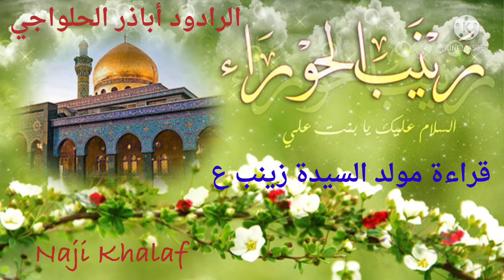قراءة مولد السيدة زينب بنت أمير المؤمنين ( ع ) الرادود أباذر الحلواجي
قراءة مولد السيدة زينب بنت أمير المؤمنين ( ع ) بصوت الرادود أباذر الحلواجي
السيدة زينب بنت علي بن أبي طالب ، أمها فاطمة الزهراءعليها السلام . وبحسب بعض الروايات إن النبي (ص) سمّاها زينب ، وذكر أنها كانت تعلّم النساء تفسير القرآن وذلك في فترة خلافة أمير المؤمنين (ع ) في الكوفة ، شاركت أخاها الحسين عليه السلام في واقعة الطف ، وكان لها دور بارز في أحداثها ، وقد سيقت هي وسائر الأرامل والأيتام بعد العاشر من المحرم سبايا إلى الكوفة حيث ألقت خطبتها الشهيرة هناك ، ومن ثم سيقت إلى الشام ، فألقت خطبة أخرى في الشام أيضاً ، وبحسب المحللين كان لخطبتها دور كبير في بقاء الثورة الحسينية وتحقق أهدافها وفضح السلطة الأموية. وقد لُقّبت بأم المصائب لما رأت من مصائب في حياتها .
توفّيت سنة ٦٢ للهجرة ، ودفنت في مدينة دمشق . وهناك رأيان آخران : أحدهما أنها توفيت في القاهرة ، ودفنت هناك سنة ٦٤ للهجرة . والآخر يرى أنها دُفنت في مقبرة البقيع بالمدينة .
سيرتها الذاتية :
هي زينب بنت أمير المؤمنين علي بن أبي طالب ( ع ) ، أمها السيدة فاطمة الزهراءعليها السلام بنت رسول الله صلی الله عليه وآله وسلم .
وفي معنى كلمة زينب أقوال ، أهمها : اسم شجر حَسَنُ المَنْظَر ، طَيِّبُ الرائحة . وقد ورد أيضا أن أصلها زين أب .
ورد في بعض المصادر المعاصرة أنه لما ولدت عليها السلام جاءت بها أمها الزهراءعليها السلام إلى أمير المؤمنين عليه السلام ، وقالت له : سمّ هذه المولودة ، فقال عليه السلام ما كنت لأسبق رسول الله صلی الله عليه وآله وسلم وكان في سفر له ، ولما جاء النبي صلی الله عليه وآله وسلم سأله أمير المؤمنين ان یسمّیها ، فقال : ما كنت لأسبق ربّي تعالى ، فهبط جبرائيل يقرأ على النبي صلی الله عليه وآله وسلم السلام من الله الجليل ، وقال له : سمّ هذه المولودة ( زينب) ، فقد اختار الله لها هذا الاسم .
وقيل:‌ لما ولدت زينب عليها السلام أخذها جدها المصطفى صلی الله عليه وآله وسلم فقبّلها ، ثم أمر بإكرامها ورعايتها لشبهها بجدتها خديجةعليها السلام .
ألقابها :
لقّبت السيدة زينب عليها السلام بعدة ألقاب تكشف عن عظيم شخصيتها ، منها : عقيلة بني هاشم ، والعالمة غير المعلَّمة ، والعارفة ، والموثّقة ، والفاضلة ، والكاملة ، وعابدة آل علي ، والمعصومة الصغرى ، وأمينة اللّه ، ونائبة الزهراء ، ونائبة الحسين ، وعقيلة النساء ، وشريكة الشهداء ، والبليغة ، والفصيحة ، وشريكة الحسين وأم المصائب .
وتكنّى بأم كلثوم .
ولادتها ووفاتها :
ولدت السيدة زينب عليها السلام في المدينة المنورة في ٥ جمادى الأولى ، سنة ٥ أو ٦ من الهجرة النبوية ،
توفيت (ع ) يوم الأحد ١٥ رجب سنة ٦٢ هـ ، وفي خبر آخر يوم ١٤ رجب .
زوجها وأولادها :
لما بلغت السيدة زينب الكبرى ( ع ) مَبلَغ النساء،  خطَبَها ـ فيمَن خطَبَها ـ ابنُ عمّها عبد الله بن جعفر بن أبي طالب . وكان الإمام أمير المؤمنين عليه السلام يَرغَبُ أن يزوّج بناته من أبناء عُمومتهنّ أولاد عقيل وأولاد جعفر ، ولعلّ السبب في ذلك هو كلام رسول الله صلی الله عليه وآله وسلم ـ حينَ نظر إلى أولاد الإمام علي عليه السلام وأولاد جعفر بن أبي طالب ـ فقال: « بَناتُنا لبَنينا ، وبَنونا لبَناتنا » . وحصلت الموافقة على الزواج .
وأنجبت زينب عليها السلام علياً ، وعوناً ، وعباساً ، ومحمداً ، وبنتاً اسمها أم كلثوم .
علمها :
تلقت علمها عليها السلام ، من أمها فاطمة الزهراء ( ع ) ، وقد طوت عمراً من الدهر مع الإمامين السبطين (ع ) .
بل كانت على معرفة بالوقائع والأحداث التي جرت عليها في المستقبل ، وقد أخبرها بذلك أبوها أمير المؤمنين ( ع ) .
عبادتها :
وأما عبادتها فهي تالية أمها الزهراء عليها السلا م. كانت تقضي عامة لياليها بالتهجد وتلاوة القرآن ، فكانت زينب من عابدات نساء المسلمين ولقبت بعابدة آل محمد ، فلم تترك نافلة من النوافل الیومیة إلّا أتت بها ، ويقول بعض الرواة : إنها صلّت النوافل في أقسى ليلة وأمرّها وهي ليلة الحادي عشر من محرم . وقالت فاطمة بنت الحسين (ع ) وأما عمتي زينب فإنها لم تزل قائمة في تلك الليلة في محرابها ، تستغيث إلى ربها ، فما هدأت لنا عين ، ولا سكنت لنا رنّة .
وروي لشدة انقطاعها إلى الله تعالى وعبادتها له أن الحسين عليه السلام لما ودّعها (ع ) وداعه الأخير قال لها : « يا أختاه لا تنسيني في نافلة الليل » .
عفافها :
وردت فی بعض المصادر التي تعرضت لحياة السيدة زينب عليها السلام نماذج من عفافها وحجابها ، فكانت إذا أرادت الخروج لزيارة قبر جدّها رسول الله صلی الله عليه وآله وسلم خرج معها أبوها الإمام أمير المؤمنين (ع ) وأخواها الحسنان ، الحسن ( ع ) عن يمينها والحسين ( ع ) عن شمالها ، ويبادر الإمام أمير المؤمنين عليه السلام إلى إخماد ضوء القناديل التي على المرقد المعظّم ، فسأله الإمام الحسن ( ع ) عن ذلك ، فقال له : « أخشى أن ينظر أحد إلى شخص أختك الحوراء ».
وحدّث يحيى المازني قال : « كنت في جوار أمير المؤمنين (ع ) في المدينة مدّة مديدة ، وبالقرب من البيت الذي تسكنه زينب ابنته ، فلا والله ما رأيت لها شخصاً ، ولا سمعت لها صوتاً » .
صبرها واستقامتها :
كانت عليه السلام المثال الأوحد في الصبر والاستقامة، قابلت ما عانته من الكوارث المذهلة والخطوب السود بصبر يذهل كل كائن حي ، حتى أنها حينما وقفت على جسد أخيها الحسين عليه السلام في تلك الظروف العصيبة والمواقف المؤلمة بسطت يديها تحت بدنه المقدس ، ورفعته نحو السماء ، وقالت : « إلهي تقبَّل منَّا هذا القربان » . وصمدت السيدة زينب (ع ) أمام تلك العاصفة الهوجاء والمصيبة الكبرى رغم مظلوميتها وغربتها فكانت حقاً « الراضية بالقدر والقضاء » .
قراءة مولد السيدة زينب ( ع ) الرادود أباذر الحلواجي
مولد السيدة زينب ( ع )
مولد الحوراء زينب ( ع )
مولد السيدة زينب بنت الإمام علي ( ع )
مولد السيدة زينب بنت أمير المؤمنين ( ع )